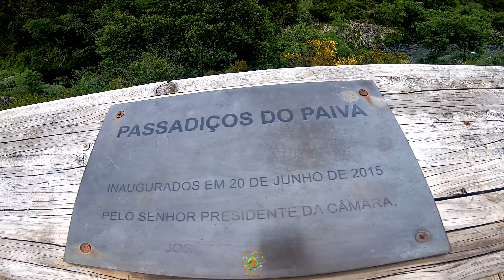"516 Arouca" A MAIOR PONTE PEDONAL SUSPENSA DO MUNDO / Passadiços de Paiva 4K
A pequena vila de Arouca, no distrito de Aveiro, ao norte de Portugal, inaugurou a maior ponte suspensa de pedestres do mundo. A estrutura de aço e os dois blocos de betão podem ser vistos de longe. São 516 metros de comprimento a uma altura de 175 metros. A ponte, que fica no meio do parque natural de Arouca, liga as duas margens do rio Paiva, um afluente do famoso rio Douro.
O setor turístico de Arouca, em Portugal, ganhou um novo atrativo com a maior ponte suspensa para pedestres do mundo.
O investimento foi de 2,3 milhões.

Passadiços do Paiva I Areinho - Espiunca I Maio 2021

Partida: Espiunca ou Areinho
Distância a Percorrer: 8700m
Duração Média: 2h e 30m
Nível de Dificuldade: Alto
Desníveis: Acentuados
Tipo de Percurso: Pequena Rota
Âmbito: Desportivo, Cultural, Ambiental e Paisagístico
Época aconselhada: Todo o Ano
Acesso à ponte e passadiços: 12€ comprado online

Passagem por Geossítios: Garganta do Paiva (G36); Cascata das Aguieiras (G35); Praia Fluvial do Vau (G30); Gola do Salto (G31); Falha de Espiunca (G32)